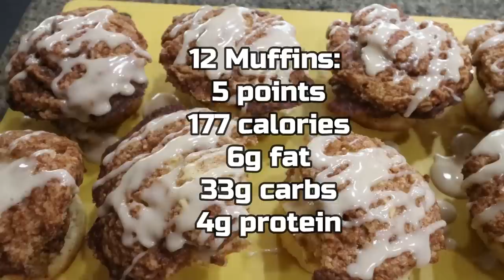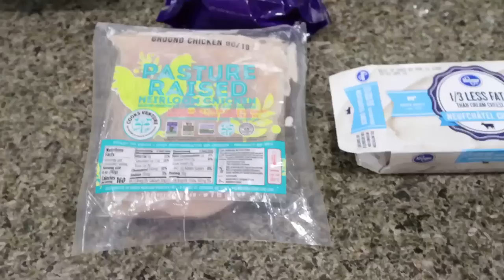COMFORT FOOD MEAL PREP FOR WEIGHT LOSS - CINNAMON ROLL MUFFINS - POT PIE - PUMPKIN CRISP - WW!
HAPPY MONDAY! These 3 recipes are COMFORT FOOD and soooo good!!! Enjoy! XO

Gravity Fed Salt & Pepper Grinders

$30 OFF!!

🎉NUTRITION CHANNEL!!!

Code JENNSWWJOURNEY

Code- jennswwjourney

Code- jennswwjourney